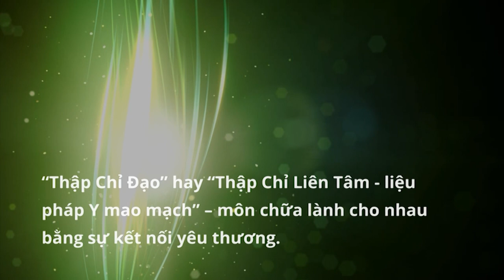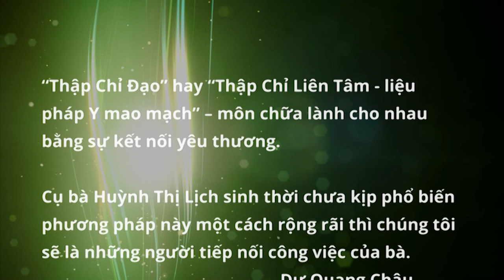Miễn phí điều chỉnh đau khớp gối cho học viên 74 tuổi đau đã 10 năm tại lớp Thập Chỉ Đạo